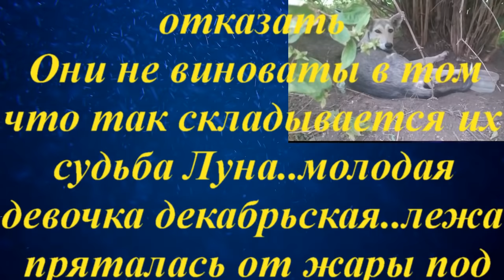Выла плакала трое суток без помощи Спасаем щенка ЛУну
спасение онлайн спасение собаки
Доброго дня добрые наши волшебники, гости наша большая семья..
Новая боль их две.. собачка ЛУна и котенок но про него следующий выпуск..
я не успеваю спасать помогать и не могу отказать
Они не виноваты в том что так складывается их судьба
Луна..молодая девочка декабрьская..лежа пряталась от жары под машиной.
Хозяйка вышла, завела машину и проехала по собаке итог все увидите
 Спасибо что с нами спасибо искреннее за всех.

Наши реквизиты:
Карты Сбербанка
Visa: 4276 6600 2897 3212
Visa: 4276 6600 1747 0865
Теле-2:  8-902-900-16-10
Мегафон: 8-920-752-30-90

Мы проверили новую систему, деньги доходят отлично и без проблем:
1.Регистрация несложная, нужны телефон и почта. Полученный на телефон код ввести в нужное поле.
2.Чтобы  Правильно завершить Регистрацию, дождитесь прихода подтверждающего письма на  ВАШУ почту И ПРОЙДИТЕ по ссылке.
3. После подтверждения на почте - первый  денежный перевод
Данные получателя: MARIYA SEMYASHKINA
карты Сбербанка

Western Union.

АВТОПЛАТЁЖ!!!

Подключить услугу «Автоплатеж» можно несколькими способами:
1. Через сайт Сбербанка.
2. Через банкомат.
3. В отделении банка.
4. Через «Мобильный банк»